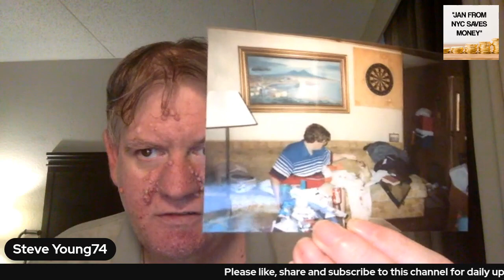SUCCESS STORIES - How Did Steve Young MAINTAIN His WEIGHT LOSS for years?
Every "Success Stories" episode is not about weight loss. However in this show we dive deeper into our very own Steve Young weight loss journey and how he handles the journey today.